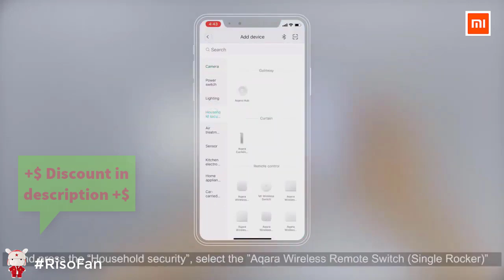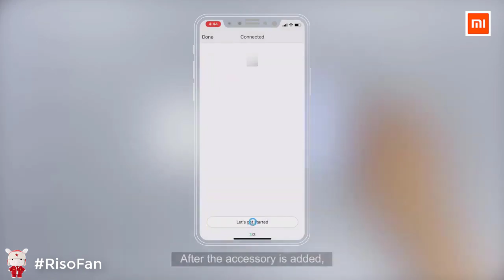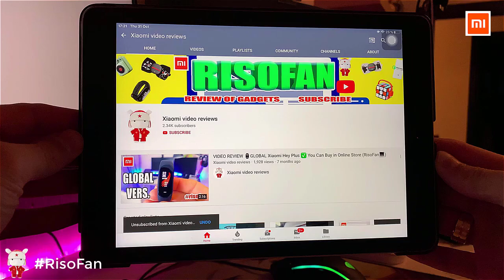Installation and connection Xiaomi Aqara Smart Light Switch.